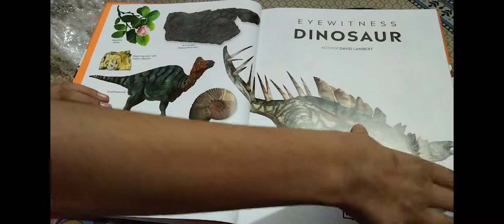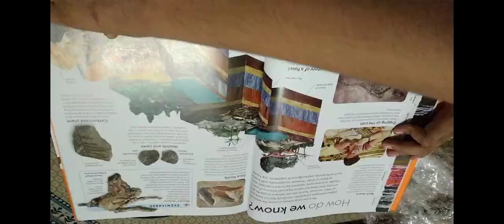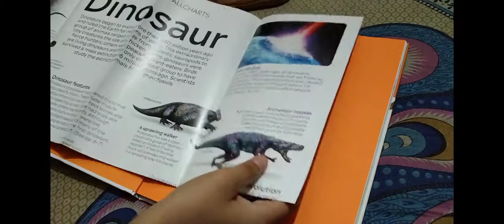DK EYEWITNESS DINOSAUR NEW VERSION UNBOXING